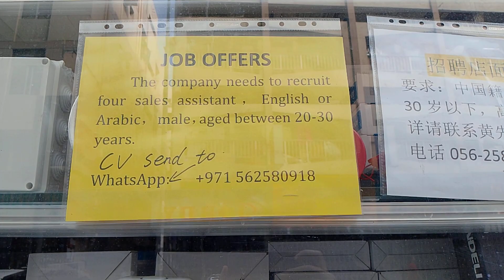sales assistance job